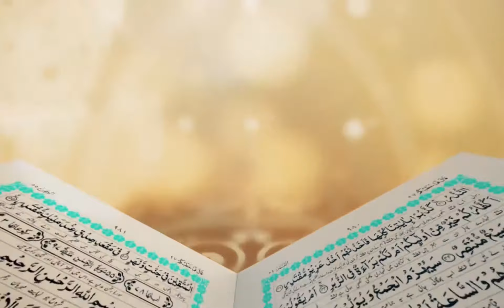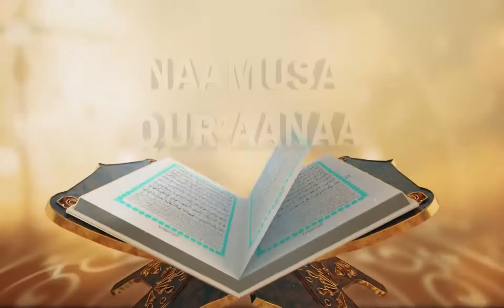NAAMUSA QUR'AANAA || USTAAZ MA'RUUF UMAR || KUTAA 19 FFAA